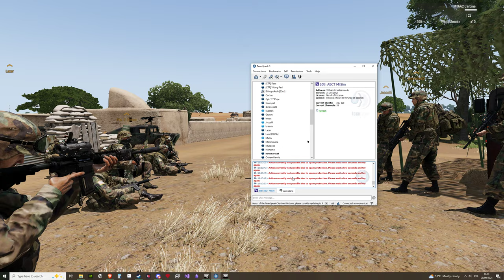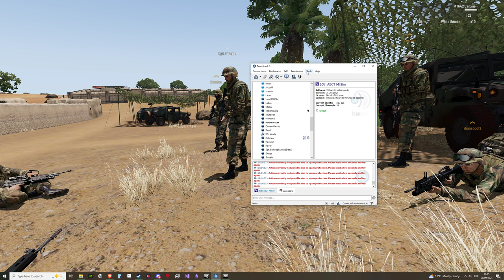Joint Operation "Desert Huntress" 2024 09 28